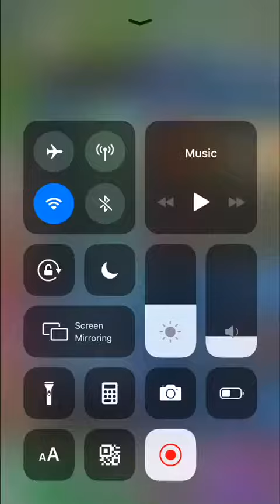Titan Purple - 40k - Empire & Puzzle